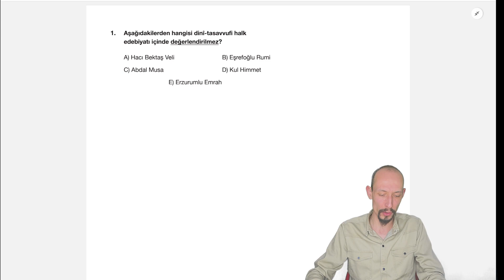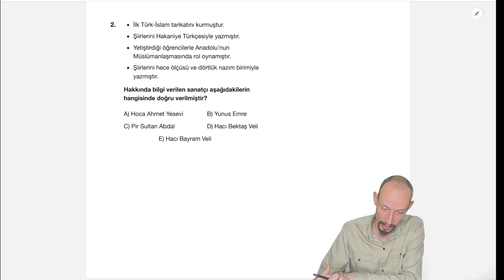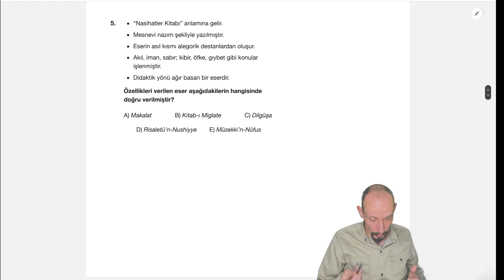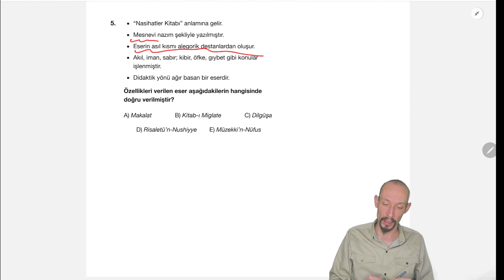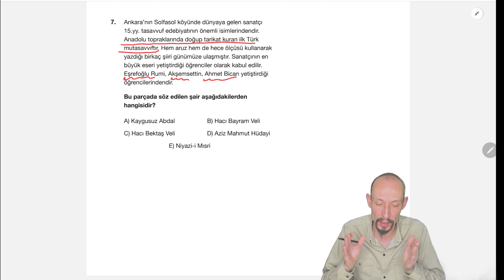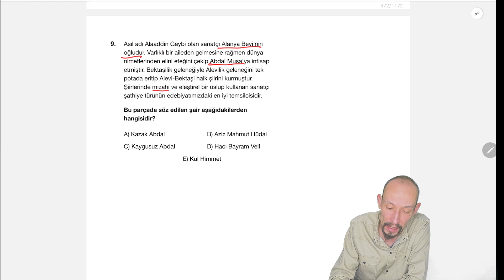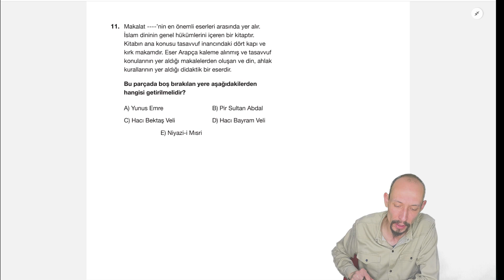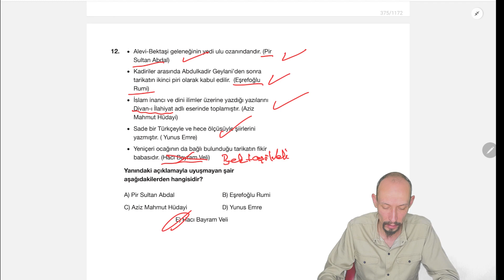6. ÜNİTE / DİNÎ-TASAVVUFİ HALK EDEBİYATI TEMSİLCİLERİ - TEST 9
AYT EDEBİKA EDEBİYAT SORU SORU BANKASI - VİDEO SORU ÇÖZÜMLERİ
Ayt edebiyat soru bankası olan EDEBİKA'nın içindeki soruların çözüm videolarını sizlerle paylaşıyoruz. Amacımız kitapta yer alan soruları tüm açıklamalarıyla ve genel tekrar havasında çözmek. AYT'deki 24 tane edebiyat sorusunu kapsayıcı nitelikteki bu kitap sizi başarıya götürecektir.
Türk edebiyatının temel türlerinden olan şiiri daha yakından tanıyıp öğreneceksiniz. Sınavlarda çıkan şiir bilgisi, söz sanatları ve şiir türleri konularına daha hakim olacaksınız.
Bu kitap ara sınıfların Türk dili ve edebiyatı derslerinin yazılılarına hazırlık misyonu da taşımaktadır.